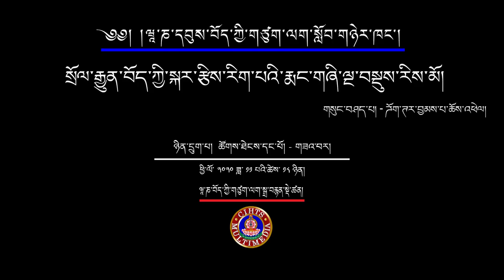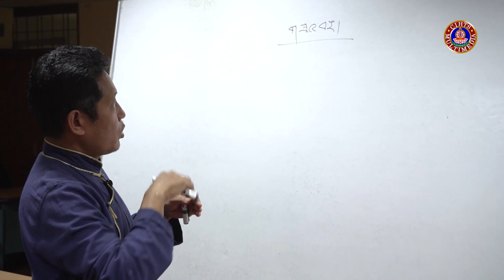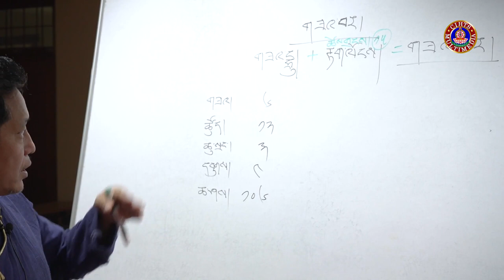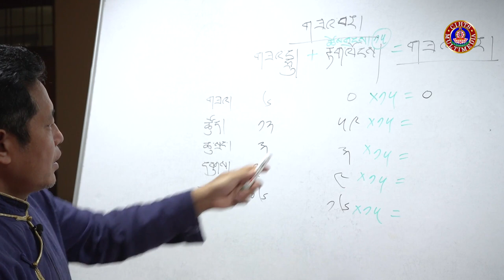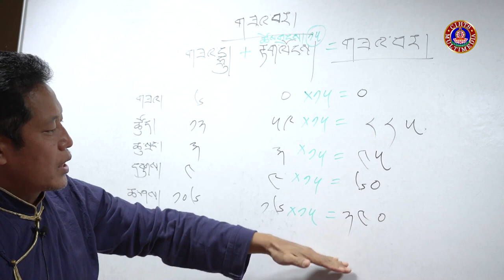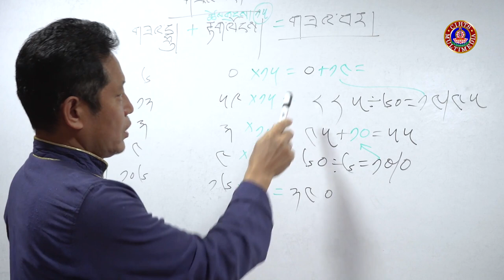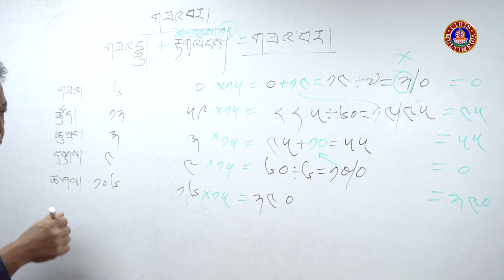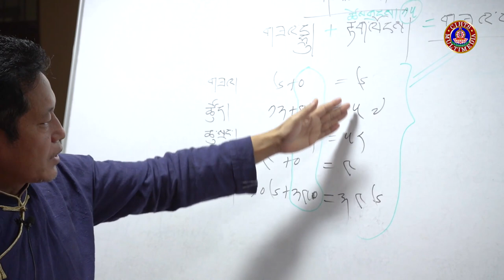སྲོལ་རྒྱུན་བོད་ཀྱི་སྐར་རྩིས་རིག་པའི་རྨང་གཞི་ལྔ་བསྡུས་རིས་མོའི་སློབ་ཁྲིད། 11 གཟའ་བར།